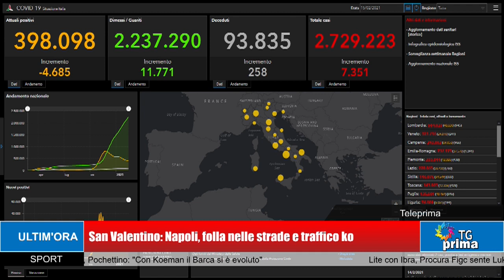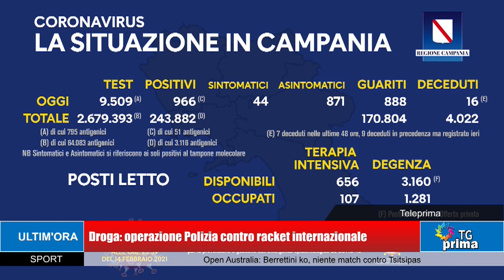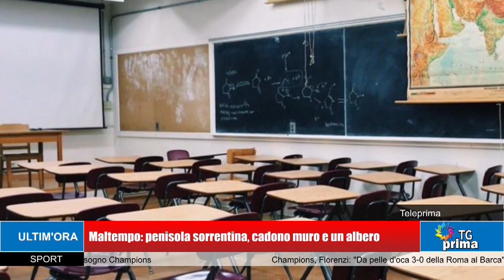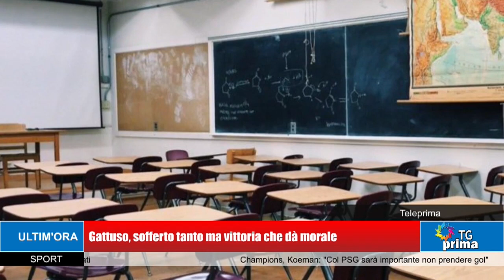TG Prima Ore 21:00 (15-02-2021)